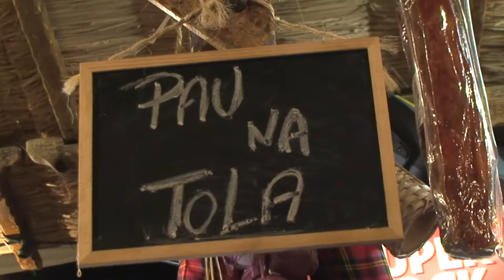Semana do Mar 2016 - Dia 5